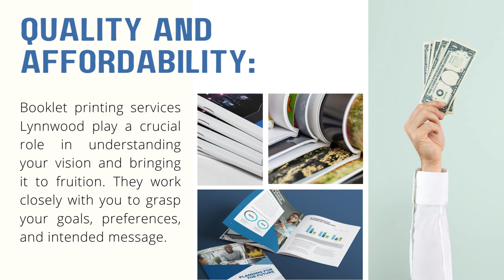Booklet Printing Services Lynnwood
When it comes to showcasing your brand, products, or services, booklet printing is a powerful medium that can bring your ideas to life. In this blog post, we will explore the process of transforming your concepts into professionally printed booklets with the help of reliable booklet printing services in Lynnwood, Washington. We will also touch upon the availability of affordable options and pricing consideration for booklets printing Lynnwood.

Understanding Your Vision:
Booklet printing services Lynnwood play a crucial role in understanding your vision and bringing it to fruition. They work closely with you to grasp your goals, preferences, and intended message. By collaborating with experienced professionals, you can refine your ideas and ensure they are effectively translated into a visually appealing and impactful booklet.

Design and Customization:
Once your vision is understood, booklet printing services in Lynnwood will assist you in the design and customization process. They offer a range of options to tailor your booklet to your specific needs, such as selecting paper quality, finishes, binding methods, and size. By utilizing their expertise, you can create a booklet that aligns perfectly with your brand identity and desired aesthetics.

Quality and Affordability:
Contrary to popular belief, booklet printing services in Lynnwood can provide both quality and affordability. While cheap booklets printing Lynnwood options are available, it's important to balance price with the desired quality to ensure your booklet makes a positive impression. By working with reputable printing services in Lynnwood, you can find competitive prices without compromising on the professionalism and impact of the final product.

Efficient Production and Timely Delivery:
Once the design and customization process is complete, booklet printing services in Lynnwood take care of the production and delivery aspects. With their state-of-the-art printing equipment and skilled staff, they ensure efficient production and maintain high-quality standards throughout. Additionally, they work within agreed-upon timelines to ensure your booklets are delivered on schedule, allowing you to meet your marketing or promotional deadlines.

Making an Impact:
The ultimate goal of booklet printing services in Lynnwood is to create a booklet that leaves a lasting impact on your target audience. Through careful attention to detail, professional printing techniques, and the use of high-quality materials, they help your booklet stand out and capture attention. This enables you to effectively communicate your message, showcase your products or services, and leave a memorable impression on your audience.

Booklet printing services Lynnwood are instrumental in turning your concepts into professionally printed booklets. By collaborating with experienced professionals, leveraging design and customization options, and balancing quality with affordability, you can create impactful booklets that align with your vision. Whether you require cheap booklets printing Lynnwood or are willing to invest in higher-quality options, reliable booklet printing services in Lynnwood are equipped to bring your ideas to life, allowing you to make a strong and lasting impression on your target audience.

Ready to bring your ideas to life with professional booklet printing services in Lynnwood? Let us help you create impactful booklets that leave a lasting impression on your audience, connecting your vision to reality.